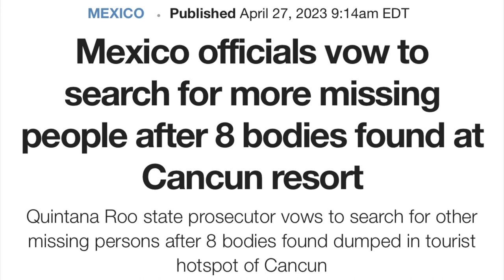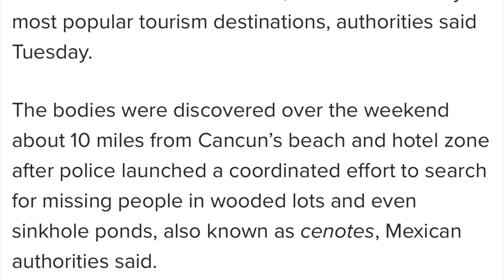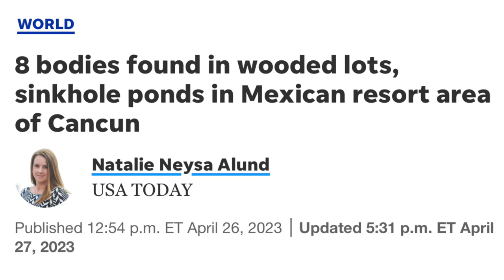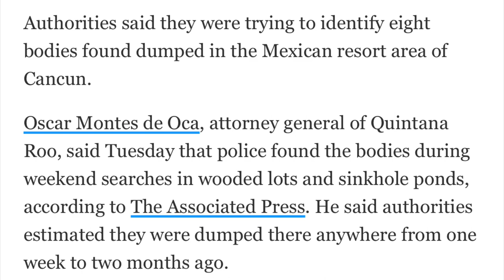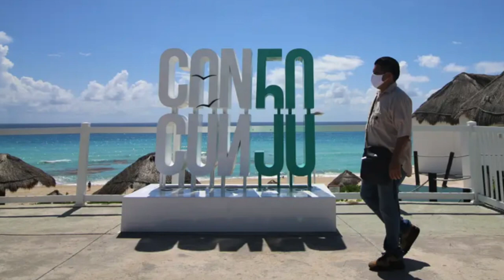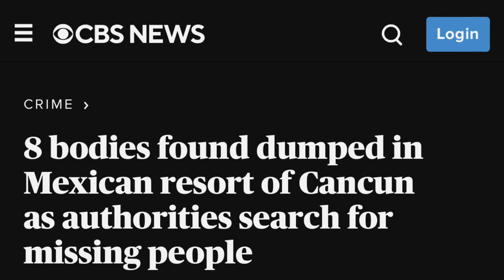THE CARTEL IS DUMPING BODIES RIGHT OUTSIDE OF TOURIST RESORTS IN CANCUN, MEXICO